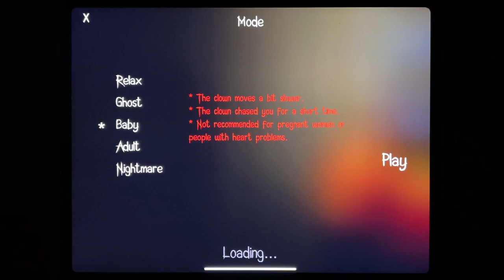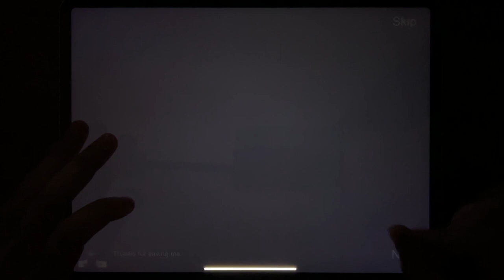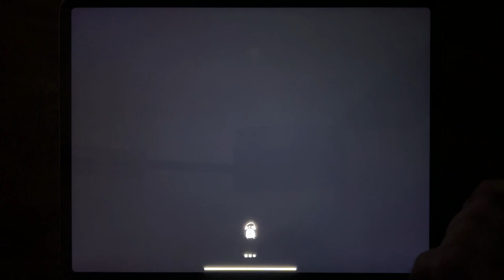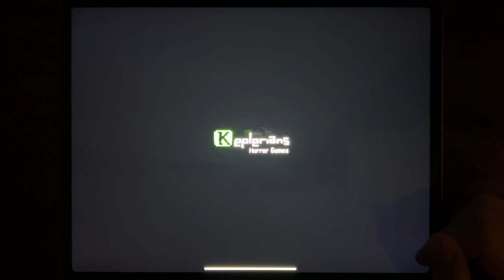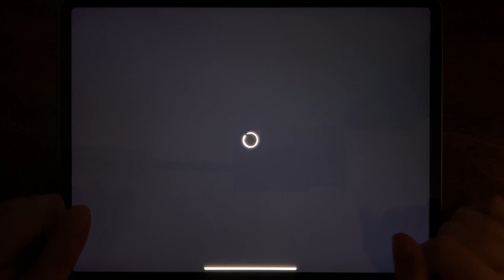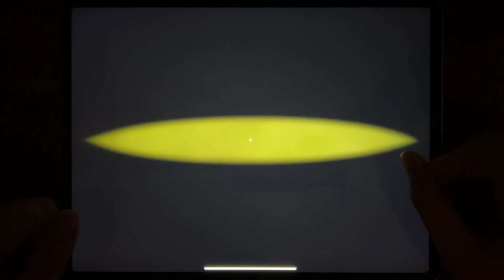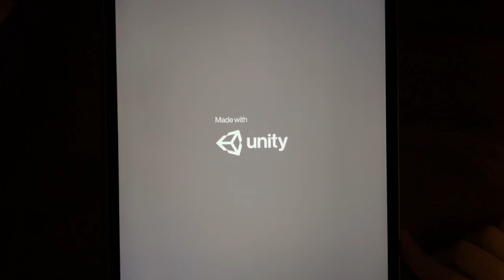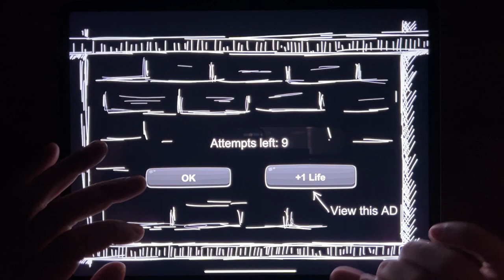Forest Monster, Horror Clown, Hello Neighbor, Mr Meat, Mr Meat 2, Mr Granny, Mr Bullet 3D....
Forest Monster, Horror Clown, Hello Neighbor, Mr Meat, Mr Meat 2, Mr Granny, Mr Bullet 3D, Mr.Dog: Scary Story